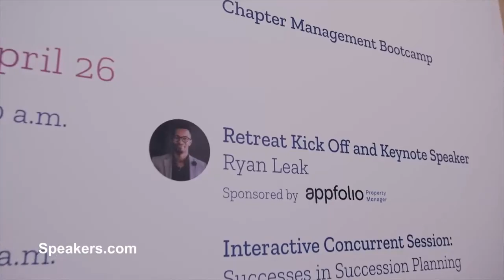Keynote Speaker - Ryan Leak Presented By Speakers.com Motivational Workplace Culture Speaker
RYAN LEAK—Workplace Culture Expert Inspiring Workplace Cultures Rooted in Values, Passion and Risk-Taking. Over the past decade, Ryan has become a sought-after speaker, coach and consultant with deep domain expertise in empowering leaders to reclaim a new self-awareness that enables them to connect with their people more effectively. Rooted in the idea of Chasing Failure, and not being afraid of stretching further, Ryan has been hired by Fortune 500 companies and professional sports franchises to work internally with specialized teams, add value for leaders and their customers, and create new initiatives for the business to better connect with the broader world. In his book, Chasing Failure: How Falling Short Sets You Up for Success, Ryan blends personal stories, motivating anecdotes, relevant psychology, and practical step-by-step guidance, to show how chasing failure just may be the quickest way to success. Ryan helps leaders better understand where their teams are capable of going by addressing the friction of where teams stand today. Using humorous wisdom and poignant narrative, he inspires audiences to recognize the value in chasing failure to become even more than they are - to become the best version of themselves. Ryan is CEO of a leadership development firm, and he is also on the teaching team of a few well-known U.S. based churches.